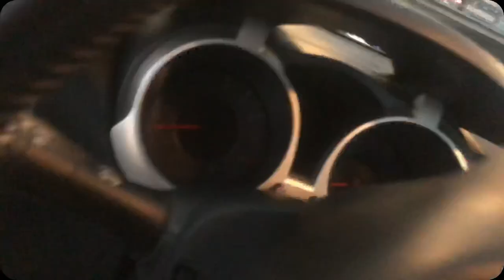SNAPPING TURTLE *DEVOURS* MANY GOLDFISH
August 1st, 2019. My snapping turtle goes ham on some feeder fish.

No copyrights violation is intended on this video.